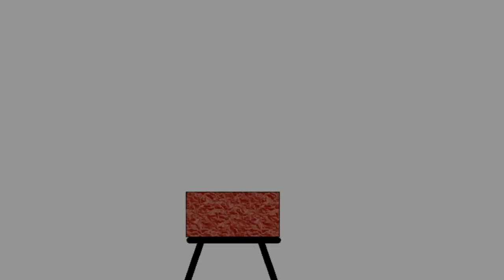Fire Manipulation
GBNinjas doing some Fire Manipulation

note this video was taken on my phone